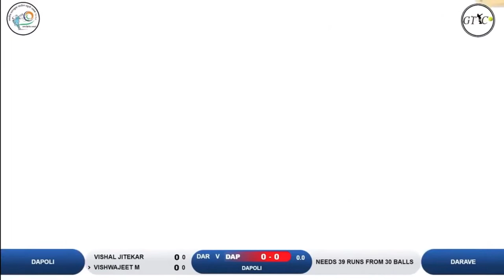VICKY BHOIR BOWLING HIGHLIGHTS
VICKY BHOIR FROM NAVIMUMBAI (DARAVE) AT VERY YOUNG AGE HE STARTED PLAYING FOR BIG TEAMS HERE ARE SOME OF HIS BOWLING SPELLS